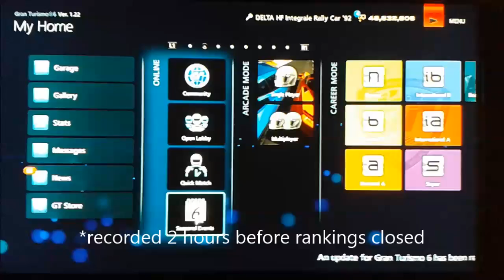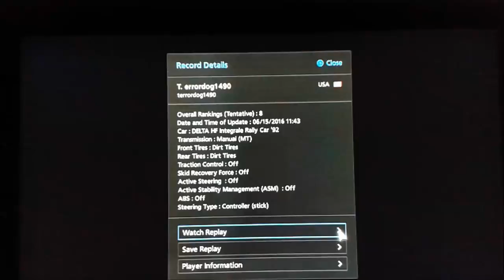GT6 - Seasonal Event: Rally Car Drift Trial at Toscana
In this video, we take a look back at how I did in the last rally car drift trial back in March, and see how I've improved in the most recent rally car drift trial.